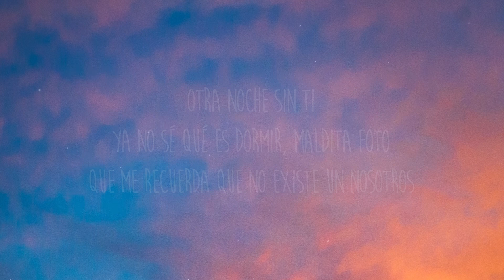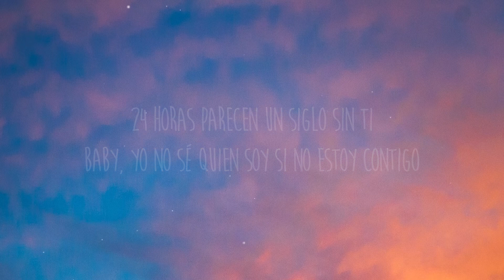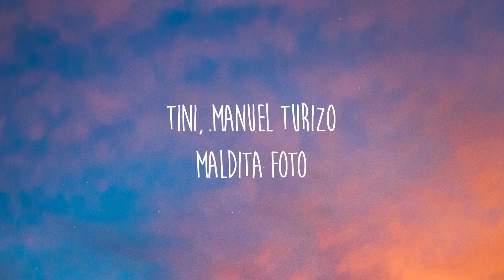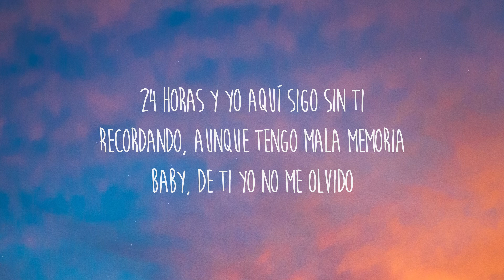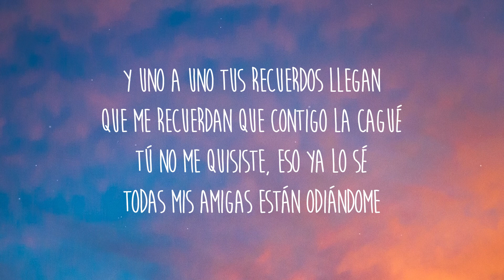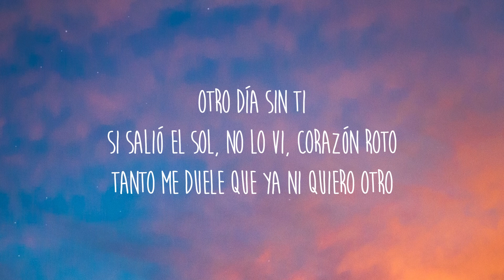TINI & Manuel Turizo - Maldita Foto (Letra/Lyrics)| 1 HORA